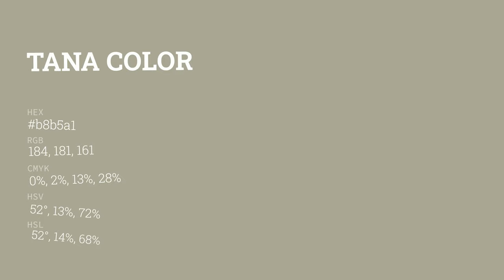Tana color b8b5a1 hex color - Green color - Cool color b8b5a1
What color is Tana ? b8b5a1 hex color - Green color - Cool color b8b5a1

Hex b8b5a1 Color Code is also known as Tana color.